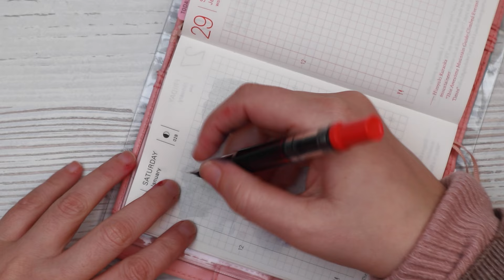NEW PEN DAY | TWSBI ROSSO | ¿Se parece a la CORAL?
Esta es mi nueva twsbi rosso, que en las fotos que publicaron y algunos vídeos me parecía que era la coral con un cambio de nombre (aunque todavía no he visto a nadie compararlas). Pero no, son bastante diferentes ¿también os llamaba la atención la twsbi rosso?

Twsbi coral

Música